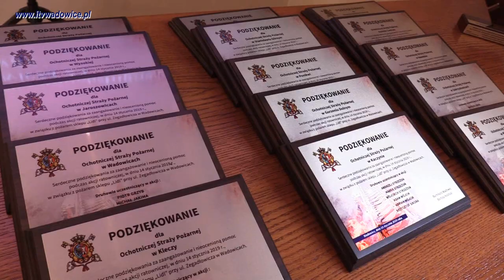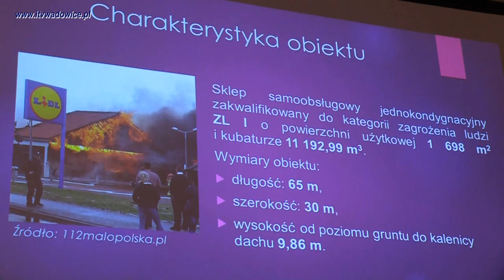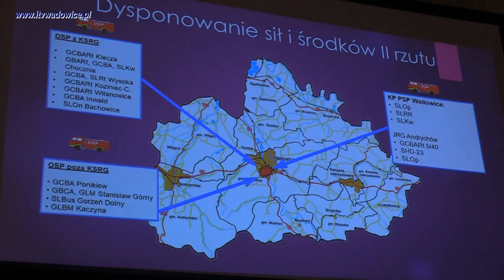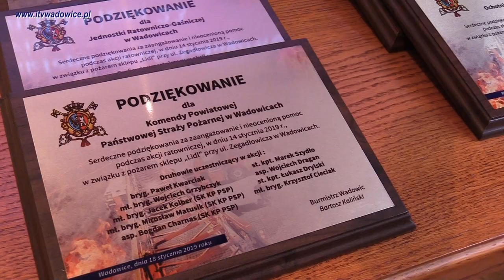Wadowicki LIDL spłonął.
Podsumowanie akcji gaśniczej.